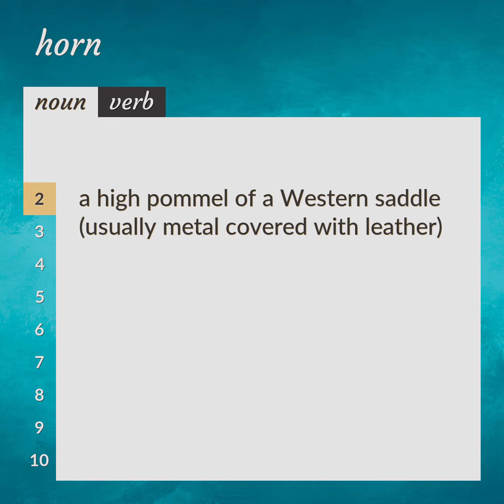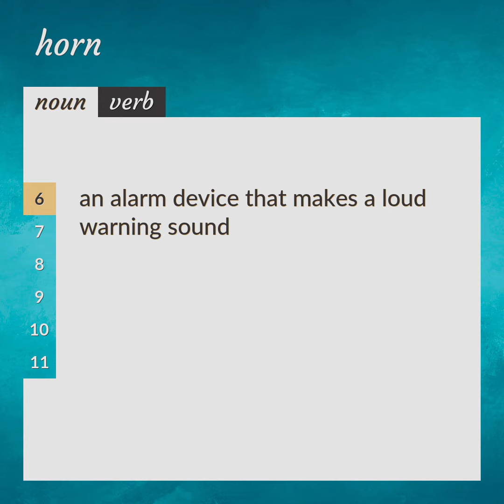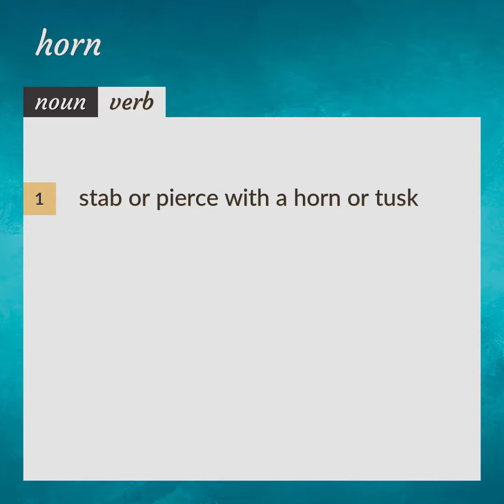Horn | meaning of Horn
What is HORN meaning?